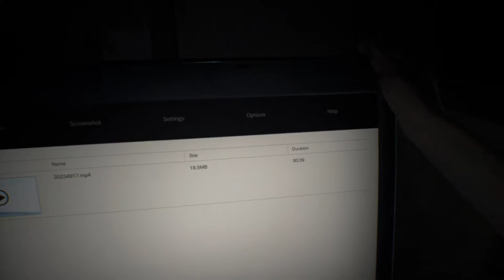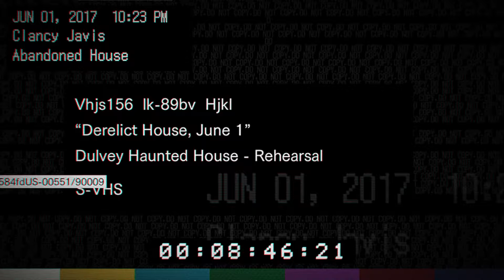Resident Evil The Final Chapter